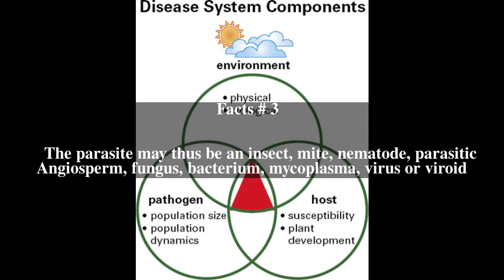Pathosystem Top # 7 Facts